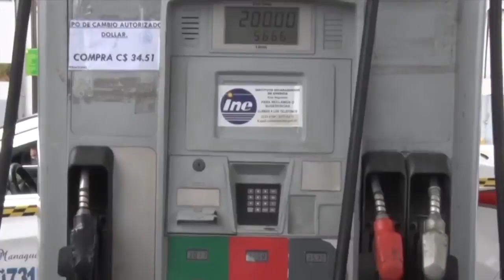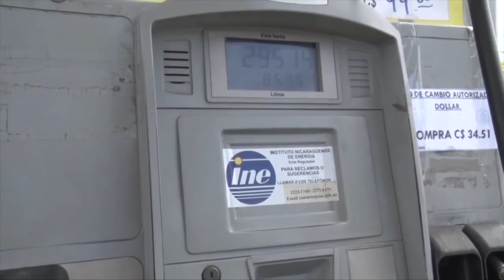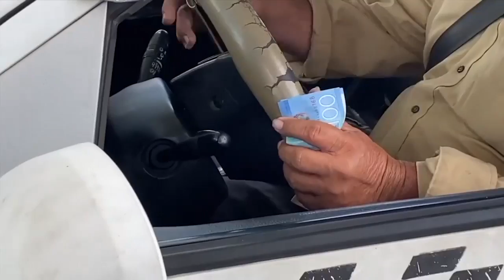Juan C. López: Alzas de gasolina y diésel superan el 35%, la tendencia es que siga el incremento